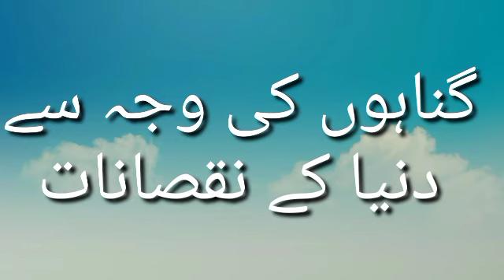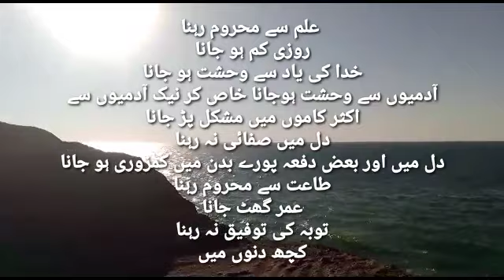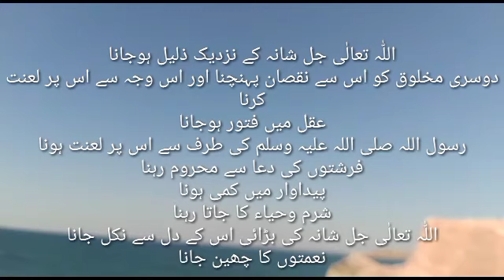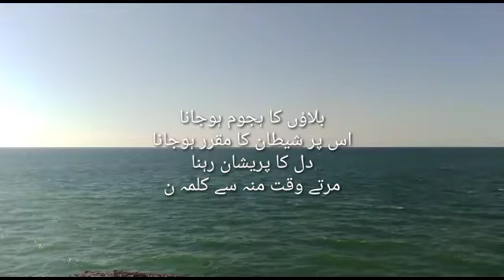گناہوں کی وجہ سے دنیا کے دنیا کے نقصانات